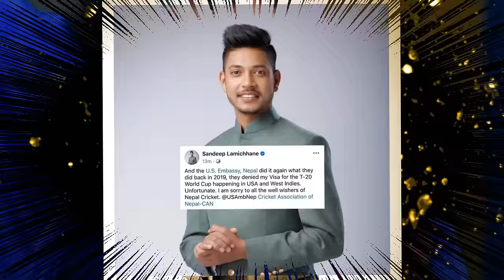Westindies काे यात्रा तय गर्न तयार सन्दिप||यसरी भयो सन्दीपको विश्वकप सम्भावना समाप्त